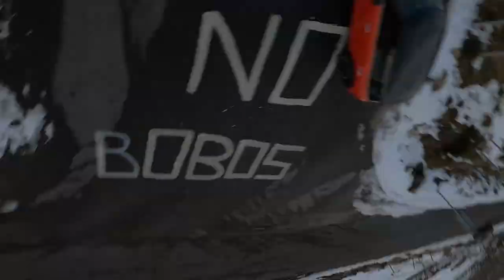GREDOS. INCREIBLE LONG RANGE FPV CASI LO PIERDO ENTRE LAS NUBES#tbscrossfire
video de gredos nevado desde el aire. recuerdos de invierno con la tropa